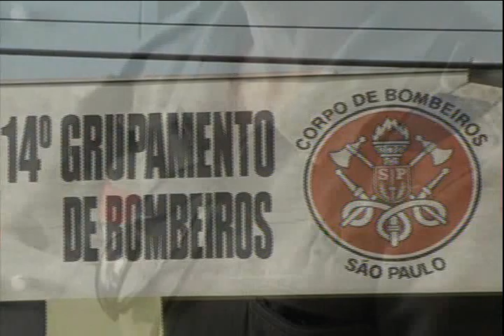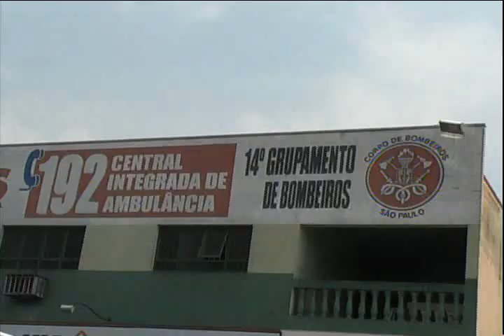MEU NOME É... MARIA ANJO DA GUARDA - 10/10/2007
Supervisão: Roberto Mancuzo